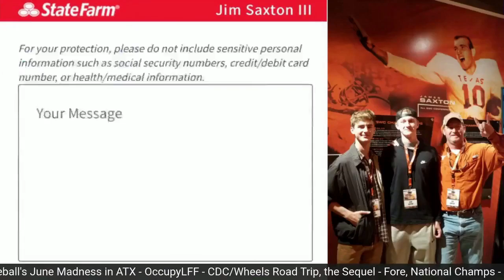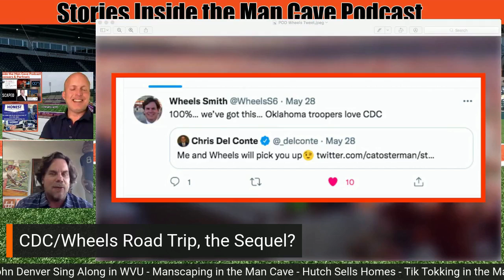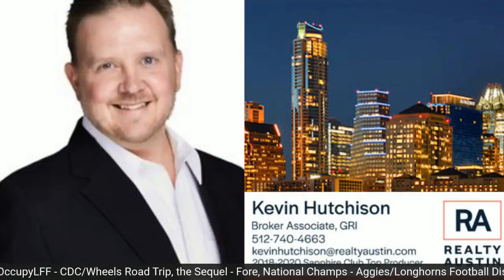Idle Conversations with Wheels, Installment #8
Patrick 'Wheels' Smith

Per the usual this was all over the place in an organized manner, but we covered some topics and produced some content.

Here's a rundown of installment #8:
*Why has Patrick 'Wheels' Smith been MIA?
*June madness college baseball in ATX
*Occupy Left Field Foundation, NIL
*CDC/Wheels Road trip, the sequel? Chris Del Conte
*Golf Champs
*The Horns/Aggies football rivalry
*John Denver sing along at a WVU graduation, "Take Me Home.."
*Tik Tokking in the Man Cave
*Final thoughts.

Special thanks to:
Jim Saxton, State Farm Agent, Kevin C Hutchison of Realty Austin, MANSCAPED, Honest Air Conditioning and Plumbing, & Farmhouse Delivery